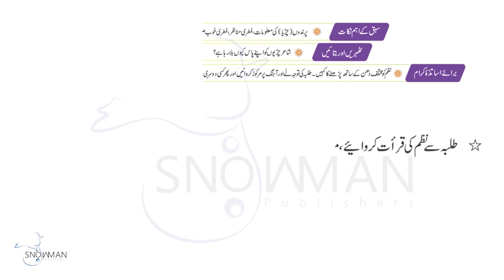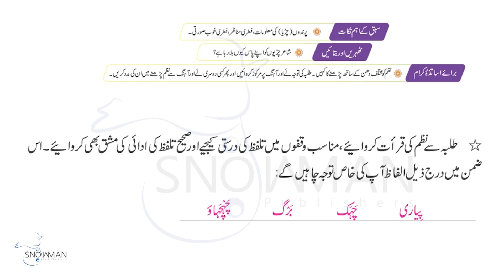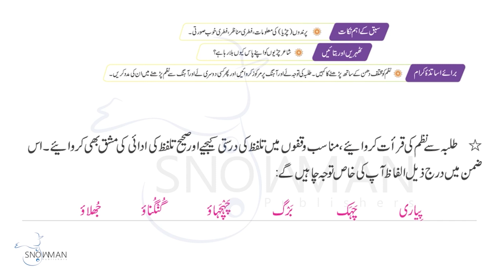Urdu Class 4 Pyari Chiryo | اردو جماعت چہارم باب تیرہ منتخب الفاظ کے تلفظ | New Course 2023